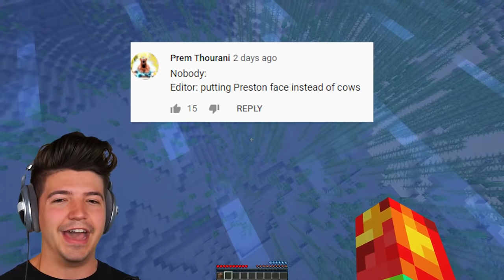7 WAYS Unspeakable Steals Preston's Diamonds!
7 WAYS Unspeakable Steals Preston's Diamonds! with PrestonPlayz 👊

💎 See if you can steal MY diamonds in my new marketplace map!